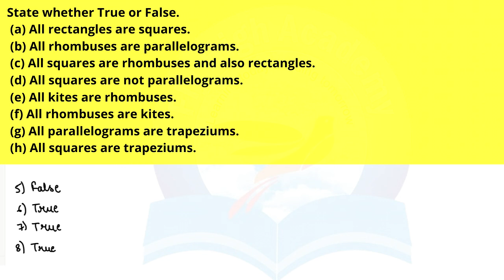Question 1 Exercise 3.4 State weather true or false Class 8 Maths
1. State whether True or False.
(a) All rectangles are squares.

(b) All rhombuses are parallelograms.

(d) All squares are not parallelograms.

(e) All kites are rhombuses.

(f) All rhombuses are kites.

(g) All parallelograms are trapeziums.

(h) All squares are trapeziums.